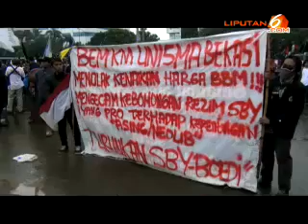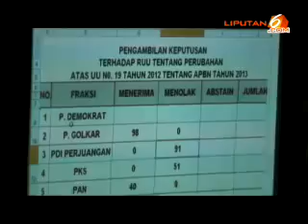Soal Menggagalkan Kenaikan BBM, Pengunjuk Rasa Tidak Main Main